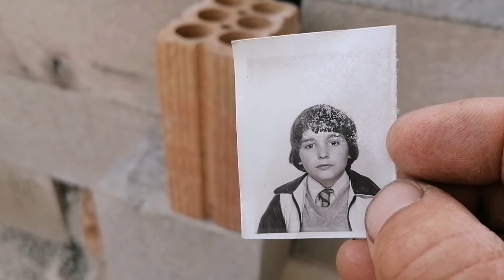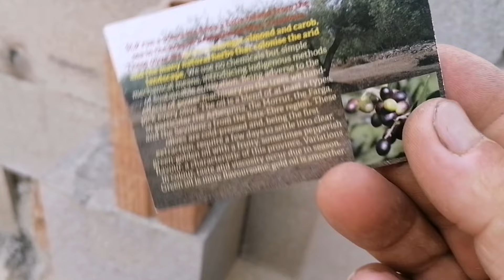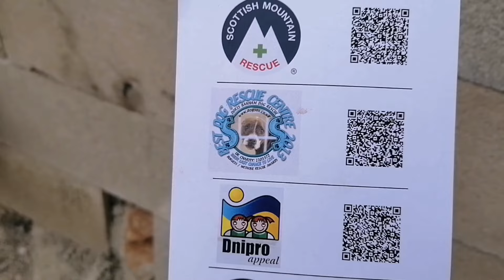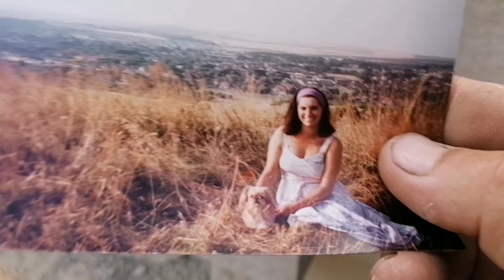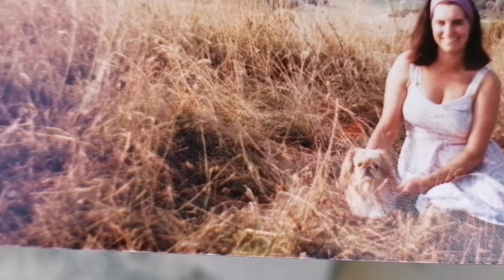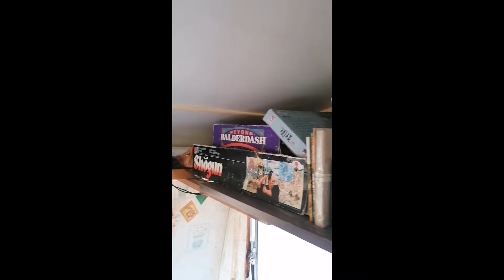Escher's Magician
The dynamics of being creative whilst cultivating  the imagination produces opportunities to use resources given freely and then experiencing a feeling of self-fulfilment. This process is allied to what Maslow called self-actualisation which religiously and spiritually is a drawing towards God. I'm here constructing a temple to Mother Earth which should be all the inspiration I need. The ability to work from the mind and without measurement is the difference between an ancient mind-set and a modern one. In this structure I prove that beauty is implicit in the methods that allow instinct to dictate where the next concrete block is placed, and I believe I have created something beautiful to look at that most modern builders will find hard to achieve themselves.

The two old songs included are 'The Magician' and Mr. Weatherman and the Sundance Kid' found elsewhere on my channel.